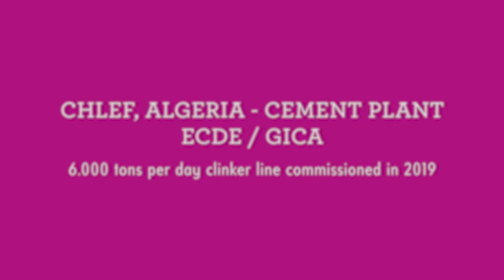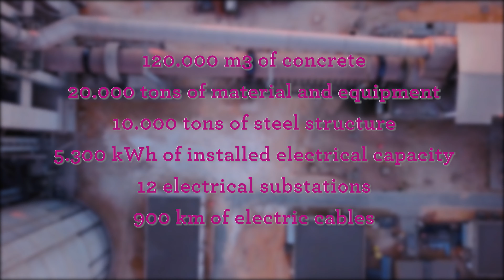Fives FCB | Corporate Video | 4K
A corporate video made for our client Fives FCB in their newly built cement plant in Chlef, Algeria.